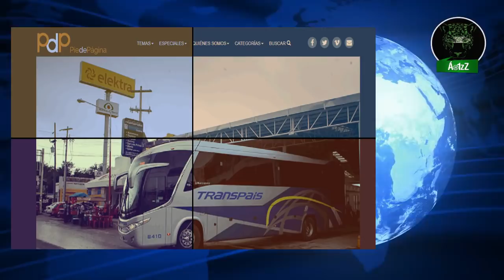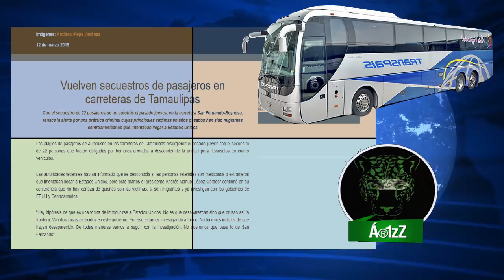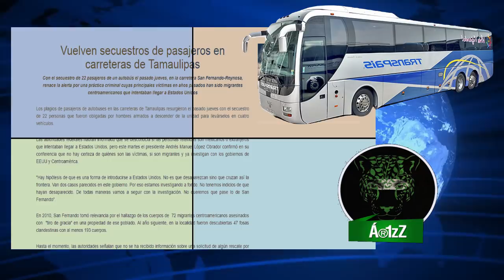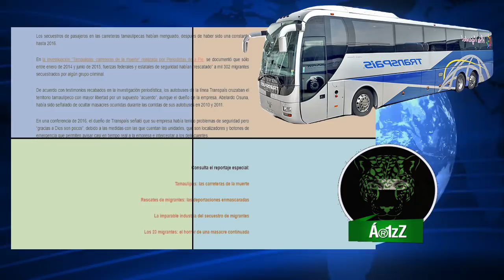Tamaulipas Sin sentido las hipótesis sobre el autobús de Transpaís